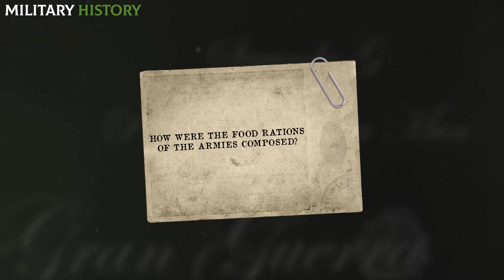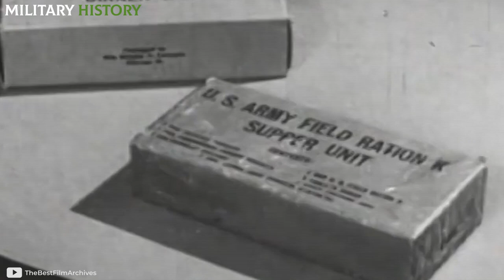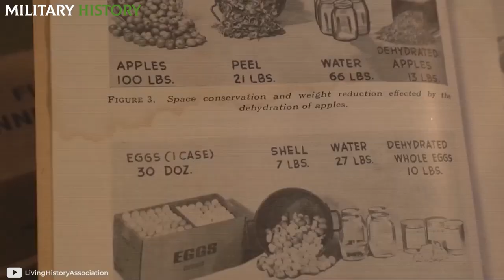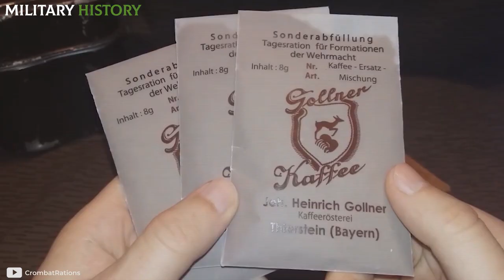What did soldiers eat during World War 2?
Do you know other foods that soldiers ate in World War 2?